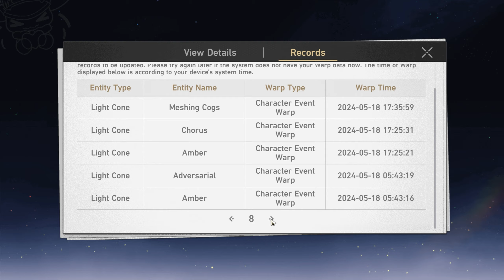I might not get Topaz... | Honkai: Star Rail